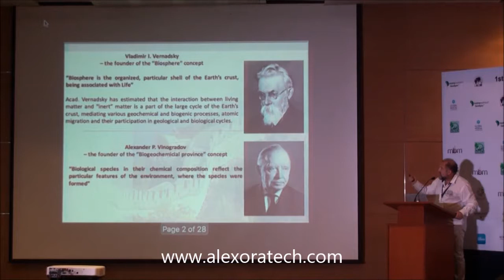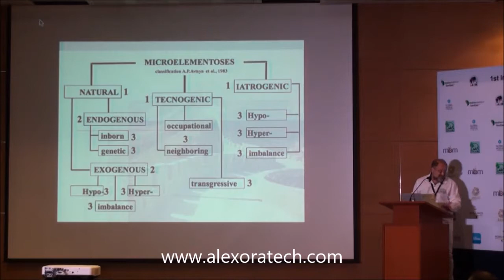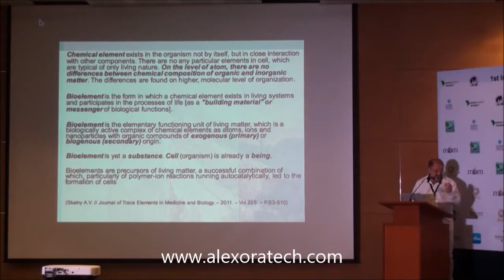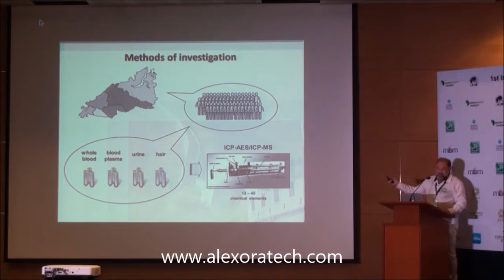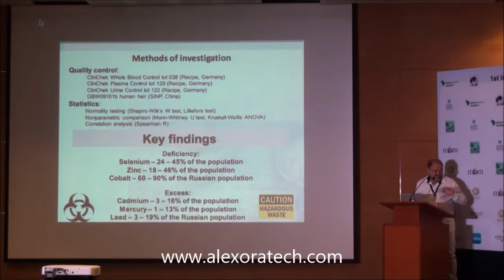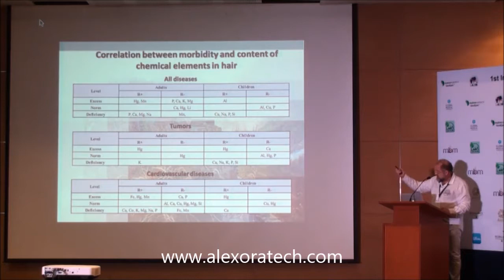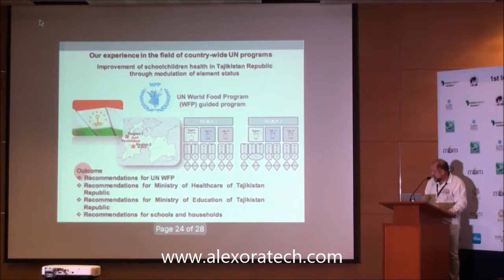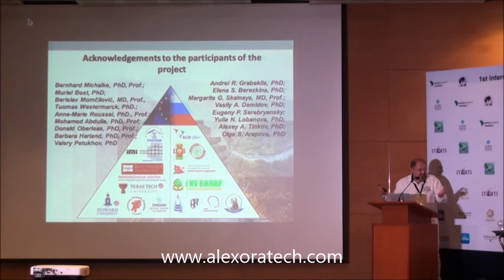Element Status of Russian Population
Dr. Anatoly Skalny is the Vice President of Trace Elements Institute of UNESCO. He shares with us demographics of Russia in relation to microelement imbalances and their importance to everyone wherever they are in on the globe.